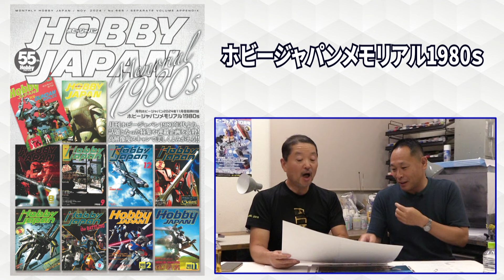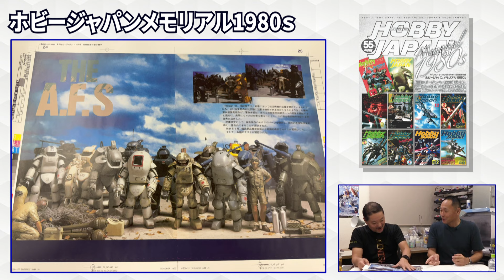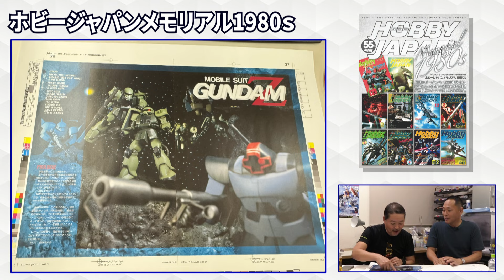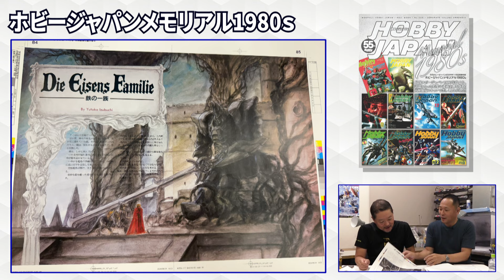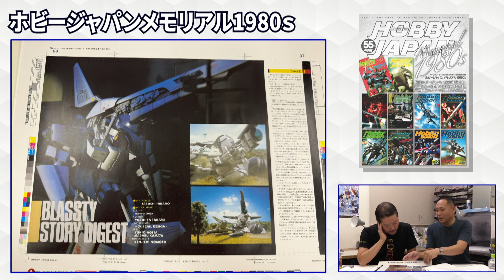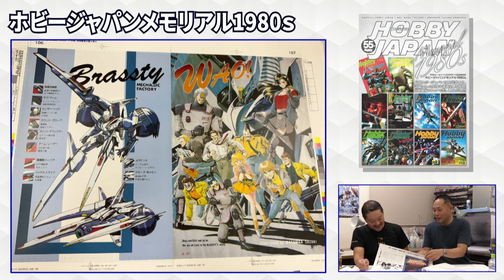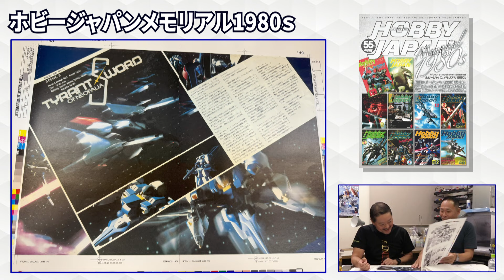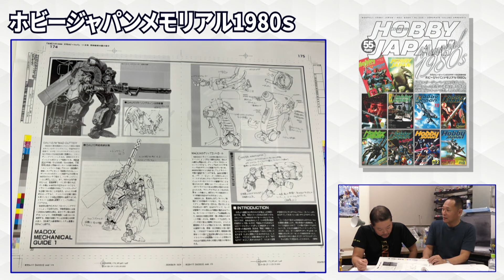【Zガンダム】永久保存版「ホビージャパンメモリアル 1980s」をご紹介！【ブラスティー】【ボトムズ】【9/25発売 月刊ホビージャパン11月号別冊付録】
本誌のご購入はこちら!
9月25日発売「月刊ホビージャパン11月号」の別冊付録「ホビージャパンメモリアル 1980s」をMAX渡辺さんと編集長が解説！
伝説の連載「TYRANT SWORD Of NEOFALIA」や「機動戦士Zガンダム」といったガンプラ記事に加え、「機甲界ガリアン 鉄の紋章」「青の騎士ベルゼルガ物語」「クルーズチェイサー ブラスティー」など、1980年を象徴する人気記事を御覧ください！

月刊ホビージャパン編集長 木村

■本誌概要
　月刊ホビージャパン2024年11月号
　絶賛発売中
　特別定価：1,980円（税込）
ご購入はこちら!